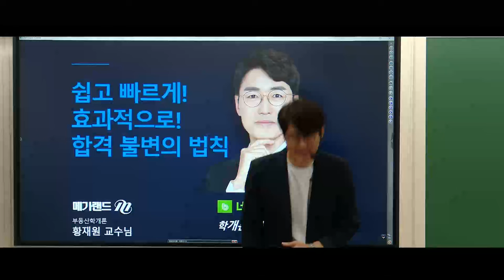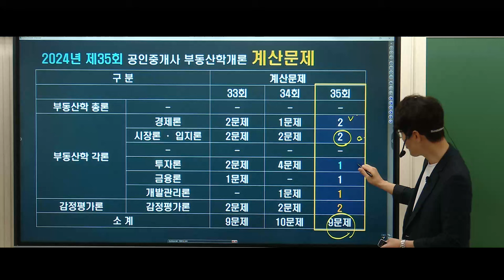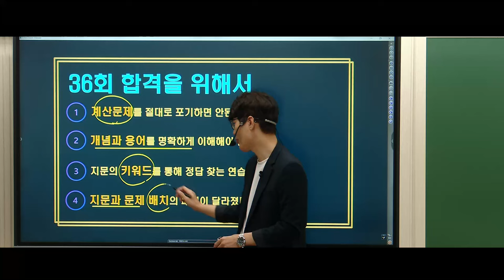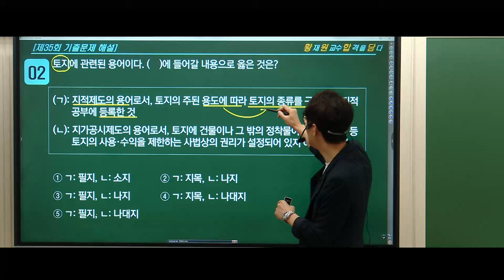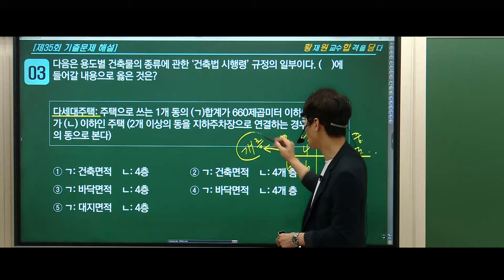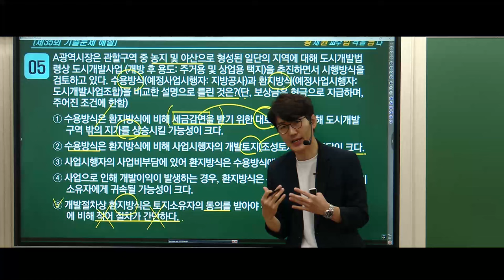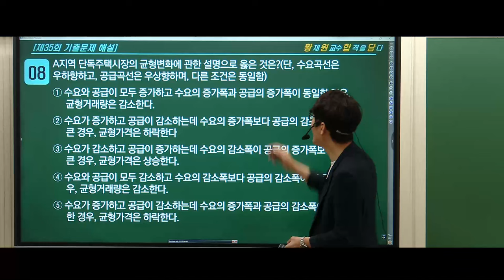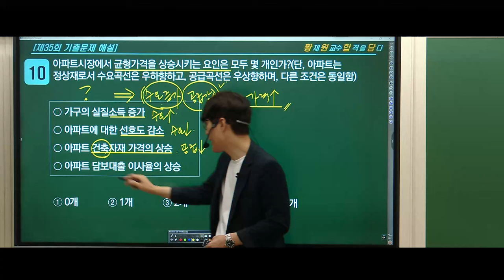2025년 부동산학개론, 제대로 알고 준비하세요! 합격의 정석 황재원교수님의 [35회 기출문제 심층분석1]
시간이 모자란 직장인, 육아맘 등의 수험생을 위한

1. 딱 1권만 사용하는 단권화 된 전용 교재 [1타 강사진 직접 집필]
2. 압축된 짧고 굵은 강의와 반복 설명
3. 실시간 라이브 강의 송출과 라이브 이후 별도 QnA 시간 진행